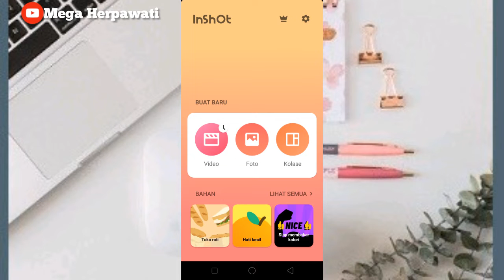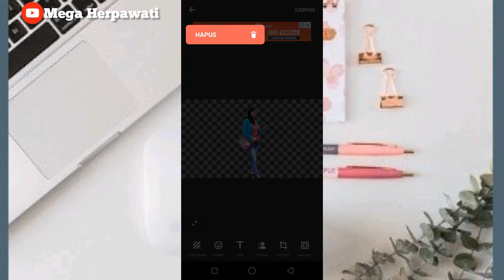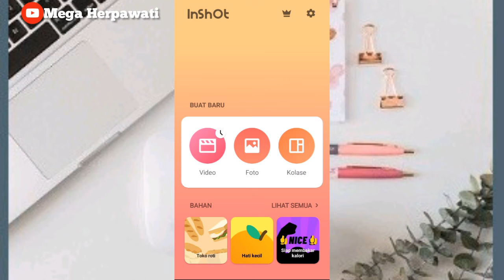Cara Menghapus Background Foto Di Inshot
Cara Menghapus Background Foto Di Inshot ,Cara Menghilangkan Background Foto

Aplikasi Edit Foto dan Video Aplikasi Inshot

cara menghapus background foto
cara menghilangkan background foto di Inshot
Caramenghilangkanbackgroundfoto
caramenghilangkanbackgroundfotodengancepat
Menghapusbackgroundfoto
Menghapus background foto dengan cepat, hapus background , hapus background foto
Ganti background ,Remove background,remove bg,
Background foto secara otomatis
Remove Background images
Remove Background
Menghapus Background foto
Remove BG
menghapus background foto ,